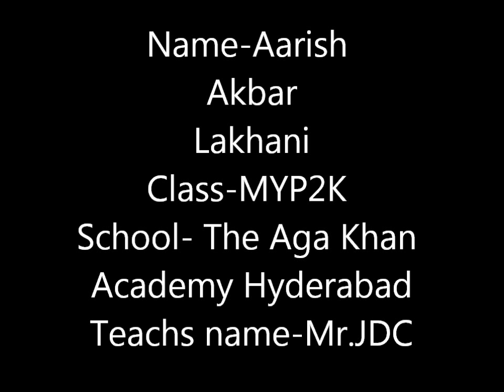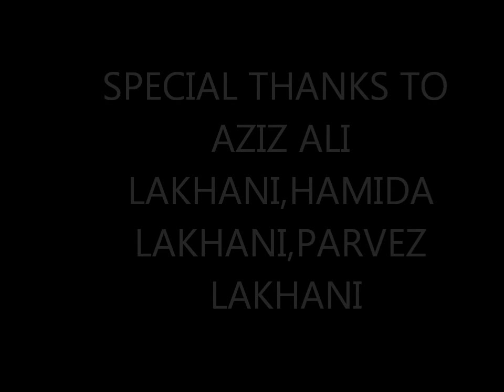Components of Ecosystem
In this video  you have basic information on ecosystem